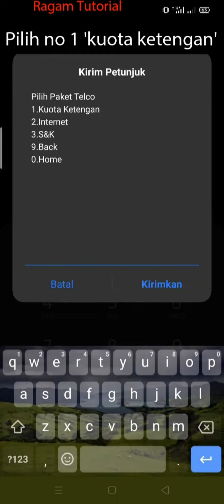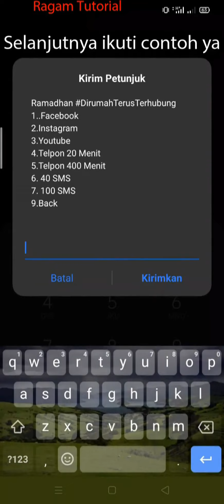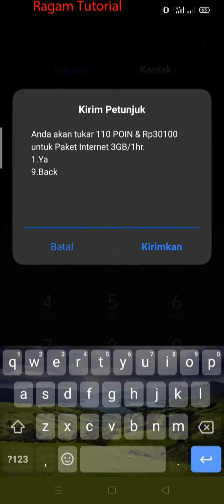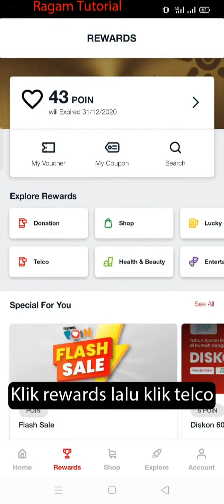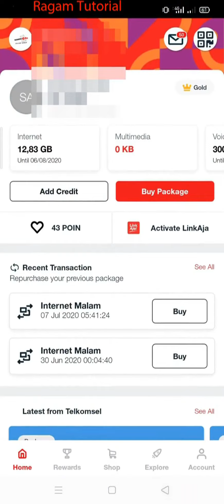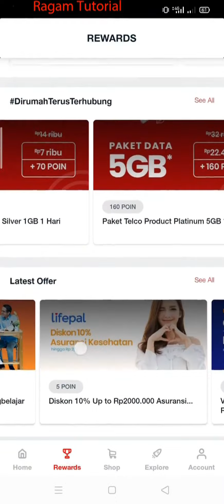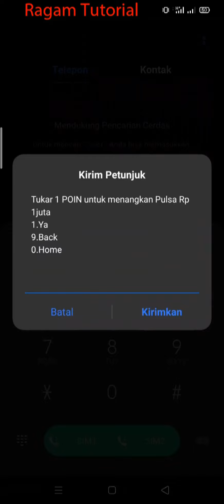Cara Tukar Poin Telkomsel Jadi Paket Data | Terbaru 2020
Lihat juga :
Cara Menonaktifkan Putar Video Otomatis Atau Autoplay Di Facebook